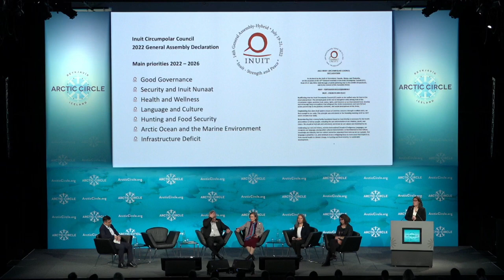Inuit: Strength and Peace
PANEL
Sara Olsvig, International Chair, Inuit Circumpolar Council (ICC)

Lisa Koperqualuk, President ICC Canada; Vice Chair, ICC International

Kuupik V. Kleist, President ICC Greenland; Vice Chair, ICC International

Dalee Sambo Dorough, Former International Chair (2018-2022), ICC

Doreen Fogg-Leavitt, Inupiat Community of the Arctic Slope, ICC Alaska Alternate Board Member

MODERATOR
Mininnguaq Kleist, Head, Ministry of Foreign Affairs, Business and Trade, Government of Greenland

arctic_circle_org